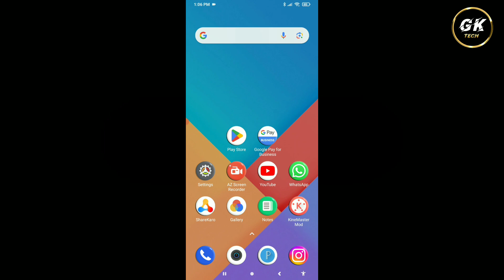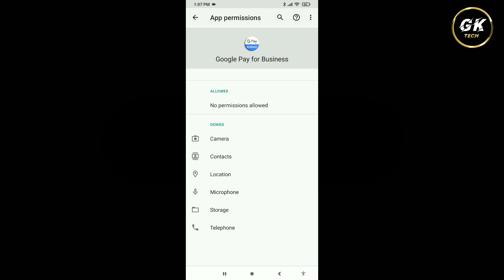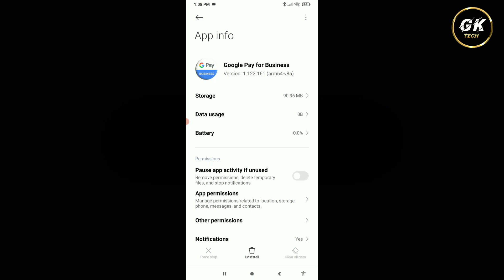Google Pay Business App OTP Nahi Aa Raha Hai || How To Fix Google Pay Business App OTP Problem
1. Google Pay Business App OTP Nahi Aa Raha Hai Kya Kare
2. Google Pay Business App OTP Problem Solve
3. Google Pay Business App OTP Not Coming
4. Google Pay Business App OTP Not Received